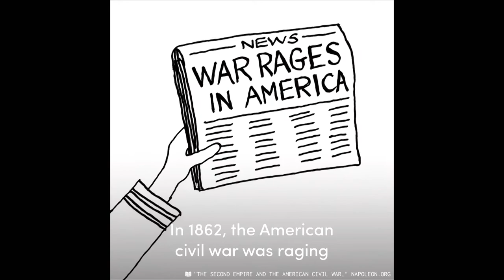Open Music Sessions May 2018: Nonprofit Spotlight on Latin Life Denver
On the first Friday of every month, Open Media Foundation holds a free community event, Open Music Sessions, at the Denver Open Media studios (near the Santa Fe Art Walk) that spotlights local performance groups, comedians, musical acts, and nonprofit organizations.

Latin Life Denver was the featured nonprofit in May 2018.